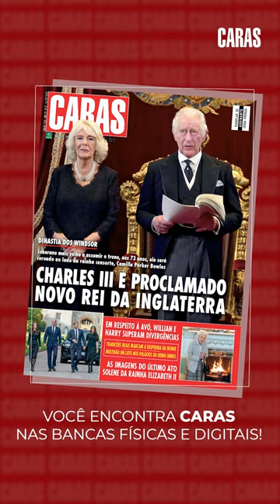VAL MARCHIORI: CONFIRA MOMENTOS DO CASAMENTO DA EMPRESÁRIA NA GRÉCIA (2022)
E o casamento veio! Após três anos de noivado, a empresária ValMarchiori (@valmarchiori) se casou com o também empresário ThiagoCastilho (@thiagocastilhooficial) em uma cerimônia na Ilha de Santorini, na Grécia. Vem ver!